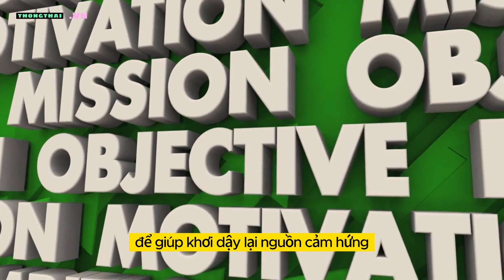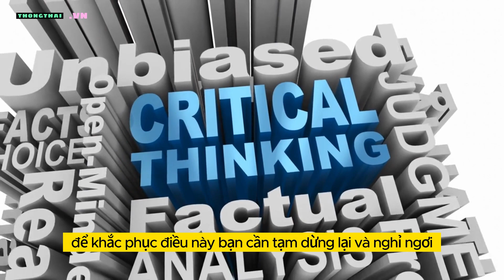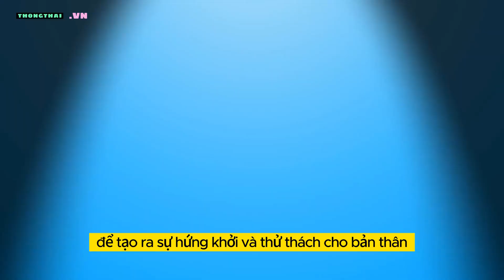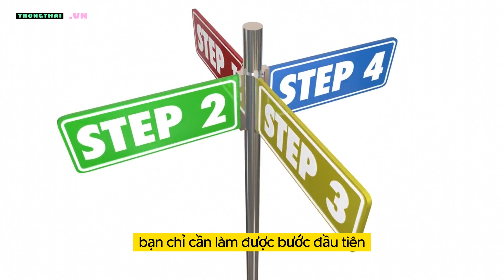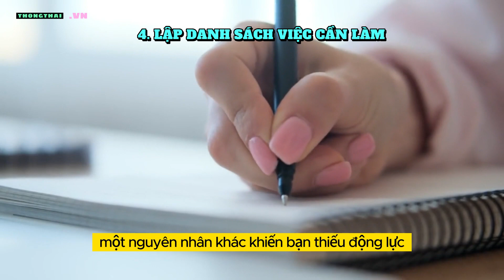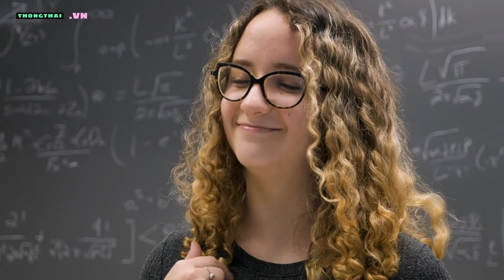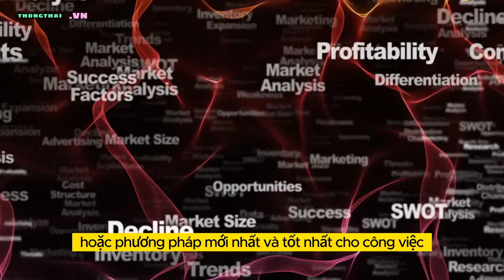Cách Tìm Lại Động Lực khi bạn cảm thấy Mệt Mỏi?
Bạn có bao giờ cảm thấy không muốn làm gì cả, chỉ muốn nằm xuống và ngủ? Bạn có bao giờ cảm thấy khó khăn để bắt đầu hoặc hoàn thành một công việc quan trọng? Bạn có bao giờ cảm thấy thiếu hứng thú với những điều mình đang làm?
Nếu câu trả lời là có, bạn không phải là người duy nhất. Thiếu động lực là một vấn đề phổ biến mà hầu hết mọi người đều gặp phải trong cuộc sống.
Đôi khi, chúng ta chỉ cần một chút khích lệ hoặc sự trợ giúp từ người khác để vượt qua những khoảnh khắc uể oải. Nhưng đôi khi, chúng ta phải tự tìm ra cách để kích hoạt lại năng lượng và đam mê của mình.
Động lực là một yếu tố quan trọng để thành công trong bất kỳ lĩnh vực nào. Khi bạn có động lực, bạn sẽ có sức mạnh để vượt qua những khó khăn, kiên trì theo đuổi mục tiêu và tận hưởng quá trình học tập và phát triển. Ngược lại, khi bạn thiếu động lực, bạn sẽ dễ dàng bị nản lòng, chán nản và từ bỏ.
Vậy làm thế nào để tìm lại động lực khi bạn cảm thấy mệt mỏi?

TTVN - HỆ THỐNG HỌC TẬP SUỐT ĐỜI MIỄN PHÍ - PHÁT TRIỂN TOÀN DIỆN IQ VÀ EQ.

Một sản phẩm hợp tác của META Future Inc.